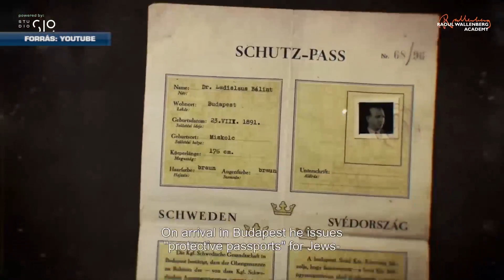STOCKHOLMBAN VEHETTE ÁT A RAOUL WALLENBERG AKADÉMIA DÍJÁT MEZŐ MARCELL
A Raoul Wallenberg Akadémia Young Courage-díját vehette át Stockholmban a jászberényi Mező Marcell. A Kutyákkal az Életért Alapítvány önkéntes mentőkutyavezetője, a februári törökországi földrengést követően, a magyar kontingens legfiatalabb tagjaként vett részt az áldozatok mentésében.